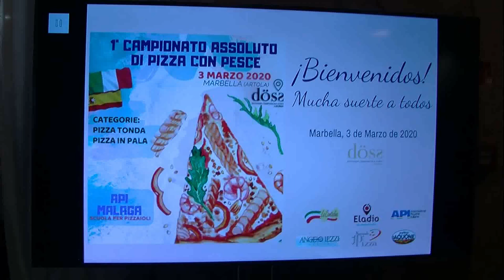Primer Campeonato de Pizzas en Restaurante Döss Marbella